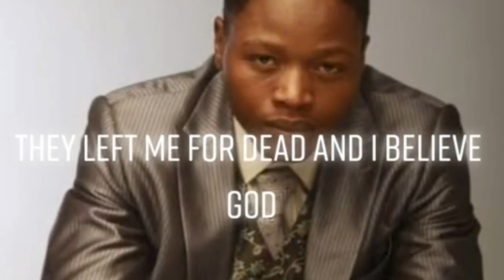Rest in Peace - Sechaba Pali wife passed away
Gospel singer Sechaba Pali, who was once dubbed the bad boy of gospel has lost his wife in a car accident. A day before the car accident, Sechaba tells Z that he did not want to attend the event in Welkom but his wife and singer, Nompilo Kunene Shabangu, insisted. "It was my son's birthday. I wanted to spend time with my son and daughter, but Nompilo insisted we go because she felt we hardly get to spend time alone without the kids. I told her that something was off, but she begged me that we go."

TRAGEDY STRIKES

The two drove to Welkom and arrived when the event was almost done. They stayed over for the night at a hotel. Before heading out to Joburg, they wanted to run a few errands. Before heading out of Welkom, Sechaba got into the passenger seat and Nompilo took over as the driver of the BMW. "While driving, I think she wanted to overtake the taxi, but unyathele kakhulu (she accelerated) and the car drifted and threw her outside. She was bleeding through her nose and mouth. When I got out of the car, I had a small limp and hurt my arm, but I was okay," he says. "The sad part is that no one came to help. People just started taking videos and pictures. The ambulance came and took her to the hospital. I asked that they check her first as she looked like she was not okay." Sechaba says that morning there were signs that something bad would happen. "In the morning, we went to get our clothes in the boot of the car. The boot refused to open when we were collecting our clothes," he says. "Our toiletries and everything were there but the boot wouldn't open. This has never happened before. Three, I saw the tyre had swelled up like it had been hit by something, but I ignored it."

PAST TRAUMA

Sechaba says Bongani Regional Hospital where his wife died gives him painful flashbacks as this is where his father and sister also died. "I hate that hospital with all my existence. Being there brings such painful memories," he says. "I am still here in Welkom with no assistance. Even the people who invited us to the event have not called or tried to help. I need to transport my wife back home and explain to my kids how I left with their mother and now I am returning home alone. I need to have a dignified memorial and burial for her. She was also an amazing singer and incredible artist. I am in pain right now and ask for prayers.

DEPRESSION

In January, Sechaba opened up about dealing with depression and his struggles in the music industry. He wept, saying he owed his previous label. "I think I need to see a psychologist or something, because, even now, I don't know what I'm doing. It was a calling; how did it end up being something that destroys me?" he asked. "It would be much better if I was a tsotsi [thief] in the streets and become whatever I want to become. They  me, they destroyed me. But one thing I know is that God has a plan and I know I will be fine because when I read the Bible there were people God gave dreams to but they were thrown in ditches," he said.